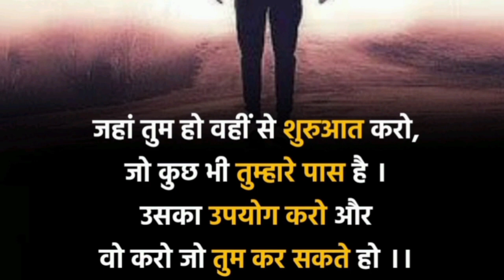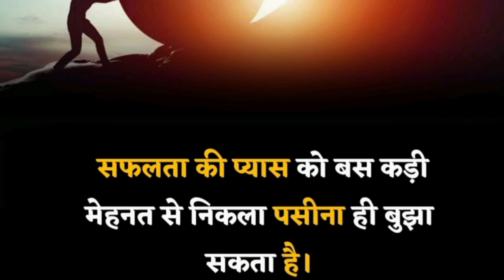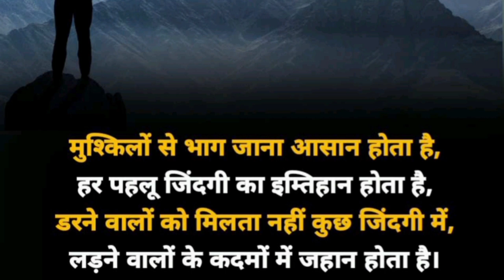इन बातों को एक बार जरूर सुनिए motivational video by AmanQuotes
दोस्तों आज की वीडियो में हमने बताएंगे हैं कुछ ऐसी बातें जो वास्तव में सत्य बातें हैं और इन को अगर हम लोग अपने जीवन में उतारें तो तो हमारी जिंदगी भी बदल सकती है लेकिन कुछ भी कर ले जो कुछ हम अपने जीवन में तो आते हैं तभी हम कुछ मोटिवेशन वीडियो का फायदा मिलता है ऐसे अगर वीडियो देखते रहे तो कोई फायदा नहीं मिलता है अगर दोस्तों हमारे वीडियो अच्छी लगी हो तो इस चैनल को सब्सक्राइब कीजिए और हमारे वीडियो को लाइक कीजिए